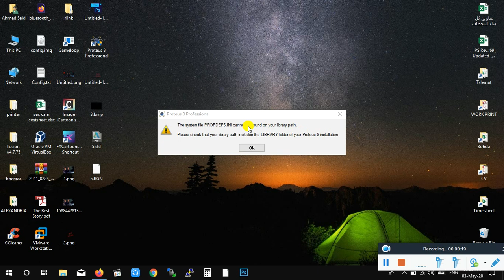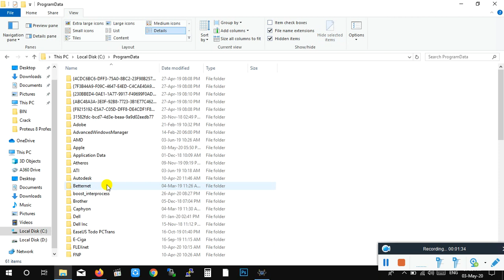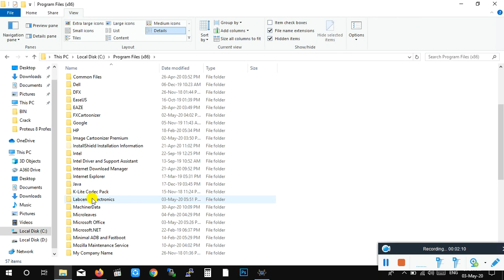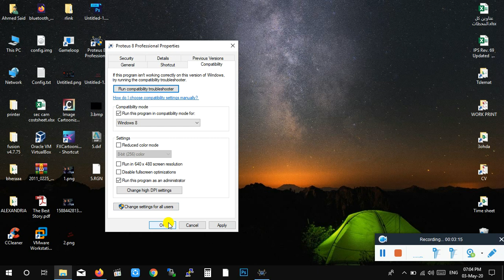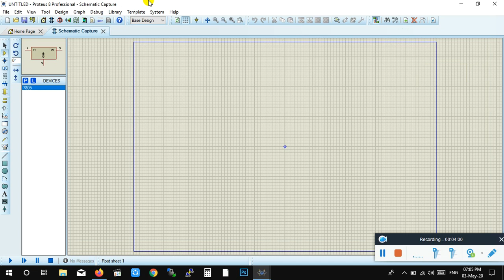How to Fix "no libraries found"."propdefs.ini"in proteus | حل مشكله البروتس عدم ظهور ملف المكتبه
How to Fix error "no libraries found" in proteus
In this video we are going to solve Proteus 8 "No Libraries Found" error together.

حل مشكله عدم ظهور فولد المكتبات في البروتس
the system file propdefs.ini cannot be found on your library path proteus
ADD LIBRARIES TO PROTEUS 8